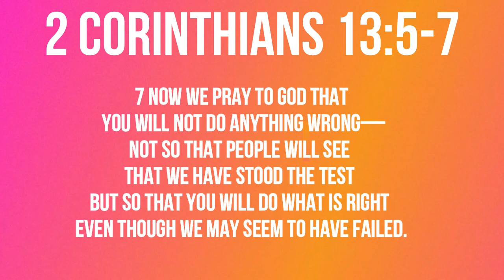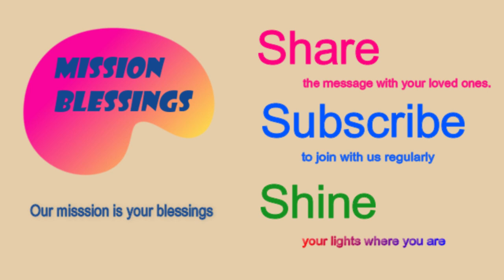Examine Yourselves! (2 Corinthians 13:5-7) Mission Blessings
2 Corinthians 13:5-7
5 Examine yourselves to see whether you are in the faith; test yourselves. Do you not realize that Christ Jesus is in you—unless, of course, you fail the test? 6 And I trust that you will discover that we have not failed the test. 7 Now we pray to God that you will not do anything wrong—not so that people will see that we have stood the test but so that you will do what is right even though we may seem to have failed.
                   Today’s title is   “Examine Yourselves”

         One thing that I love most about Christianity is that it gives us greater freedom than any other religion on earth.   As Jesus said, knowing the truth sets us free.   The truth of the gospel sets us free from sin and death.   It also sets us free from many religious obligations.   Unlike many other religions that require followers to do many religious duties which are described meticulously, Christianity does not impose any unnecessary burden on the believers.   I believe that’s what God had intended from the beginning.  Of course, He gave us commandments to follow.   But even the commandments were not meant to bind us but free us.   This is why the apostle Paul so strongly warned us not to lose freedom as in his letter to Galatians.  “It is for freedom that Christ has set us free. Stand firm, then, and do not let yourselves be burdened again by a yoke of slavery. (Galatians 5:1).   God has left many things to the free will of man or the discretion of believers.  That is very different from some other religions that purport to regulate and control every aspect of our daily life.    At the same time,  Christians who are given greater freedom as such have to assume a higher level of responsibility.   Christians restrain and discipline themselves.   So, they need to monitor and examine how they live.   We have a glimpse of such personal discipline in today’s passage.   Apostle Paul says, “Examine yourselves to see whether you are in the faith; test yourselves.”    Then,  how do we examine ourselves?   There could be several ways.   But the most fundamental criterion of such examination is whether Jesus Christ is in you or not.  We will fail the spiritual test if Jesus is not in us no matter how I feel about myself.  “Do you not realize that Christ Jesus is in you—unless, of course, you fail the test?   Are you examining yourself diligently?  How did you do in such a spiritual examination?   Is Jesus Christ surely in you?    I hope all of our answers to the questions are definitely “yes”.